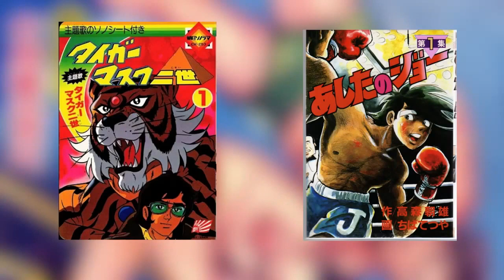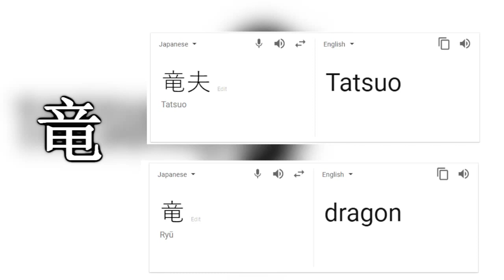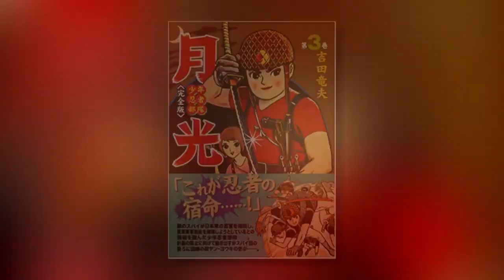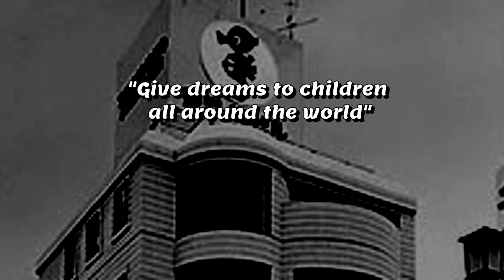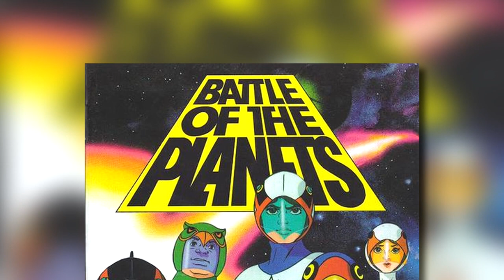History of Tatsunoko - Tatsu's Child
A look into the origin of one of Japan's oldest animation studios, the man who founded it, and the legacy he left behind.

Sources and Resources:

Anime! A Beginner's Guide to Japanese Animation,
Helen McCarthy (Titan Books Ltd.,)

Speed Racer: The Official 30th Anniversary Guide,
Elizabeth Moran (Hyperion Books)

Yoshitaka Amano: the Illustrated Biography Beyond the Fantasy
Florent Gorges (Dark Horse)

Also check out:
Jason Hofius's Site dedicated to Battle of the Planets: